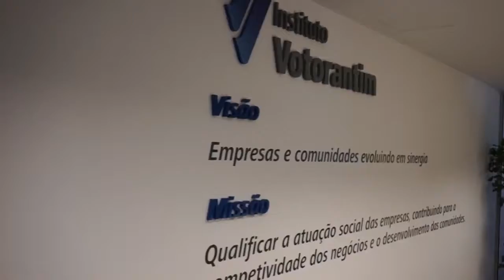Premiação PVE Conteúdo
O Instituto Votorantim promove palestras e passeios culturais para os participantes de seu programa de educação.